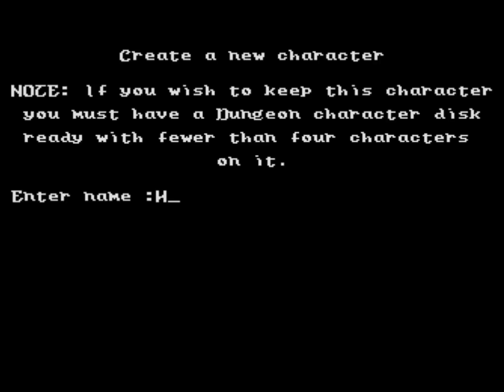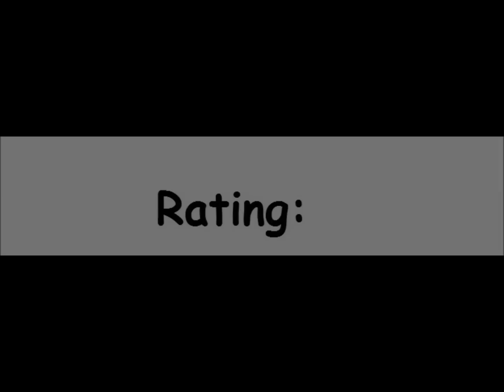Alternate Reality: The Dungeon for the Atari 8-bit family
Came also out for:

Apple II
Commodore 64

Game description:

Alternate Reality: The Dungeon directly follows its predecessor: The player is still captured by aliens and imprisoned in an alternate reality. After visiting the city, now he proceeds to the dungeon with only one goal in mind: surviving.

While the predecessor was more about exploring the city, this installment has a largely linear path - the dungeon consists of four levels which have to be visited in order. But the surroundings don't mean that there are only monsters to fight in the turn-based combat system or treasure to loot: the player still has the shops, e.g. an inn or a smithy, to his disposal. An important change in gameplay is that all items have a weight associated with them - carrying too much is bad for speed and endurance.

The dungeon is separated from the city and after entering there is now turning back. Save games can be imported, but the player loses all potions but sixteen.

What I think:

Well, it's easier to get into "The Dungeon" than "The City", but it still remains to be a though game.